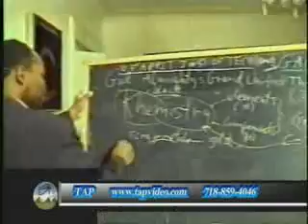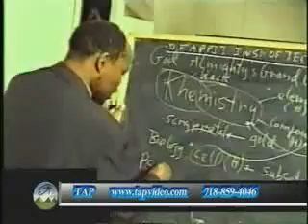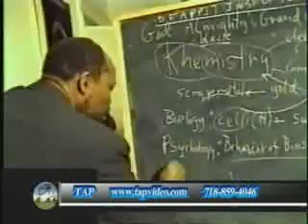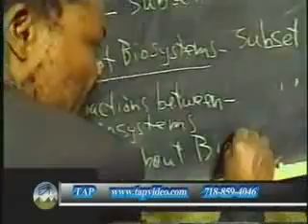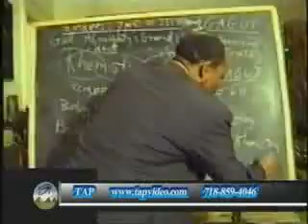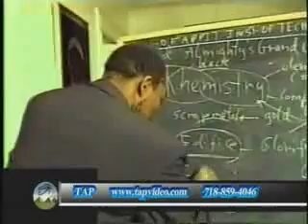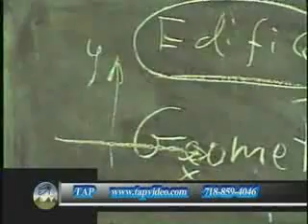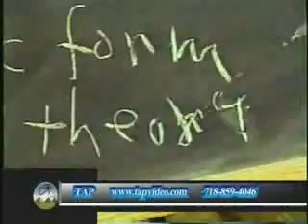4/5 - God Almighty's Grand Unified Theorem (GAGUT)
for more information.

Gabriel Audu Oyibo is a Nigerian mathematician who solved the Grand Unification Theory - popularly known as the "Theory of Everything" or "The Holy Grail of Mathematics and Physics", in 1990, by discovering the GOD Almighty's Grand Unified Theorem (GAGUT).

In a simple language, GAGUT states that GOD or everything including the Unified Force Field or any fundamental force or particle interactions, is conserved within a transformation process over space and time, which cannot be disputed by ANY logical process. It is therefore the provable truth or theorem of everything which has no possibility of errors logically or geometrically. Any experiment which fails to verify the GAGUT equation is deemed to have been done incorrectly since GAGUT is a Theorem. These suggestions or conclusions are based on the reality that GAGUT is the theorem or a provable truth of everything that says everything is conserved within a transformation process over space and time. Some aspects of this theorem have been verified experimentally and extensively in the labs by a famous French alchemist and chemist named Antoine Laurent Lavoisier (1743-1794). Einstein through the E =Mc2 verified Gij,j=0. All other correct equations written by anyone are proven to have origins in and therefore also verify Gij,j=0.

GAGUT also proved geometrically that Hydrogen, also called Africanium, is the only real element on the periodic table of "elements" while the remaining 117 previously called "elements" are nuclear compounds of Hydrogen or Africanium, which now has a potential of making science 118 times simpler to study.